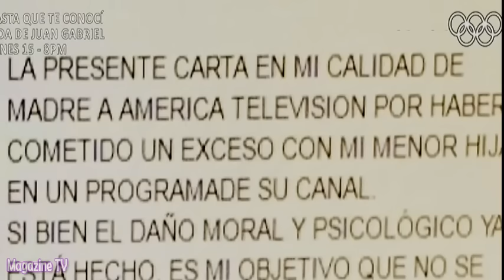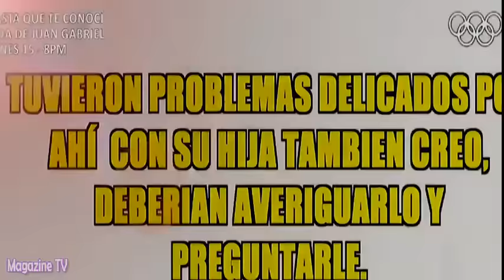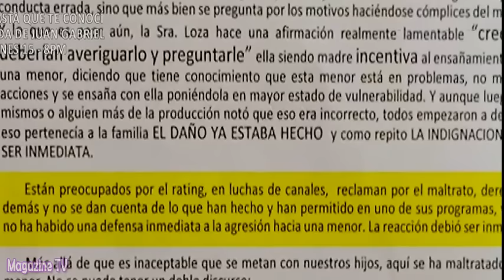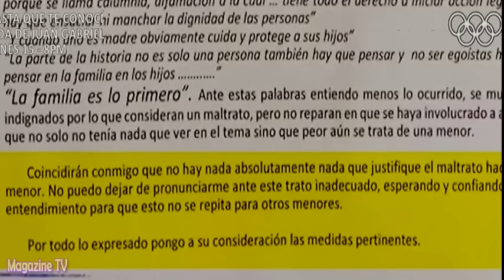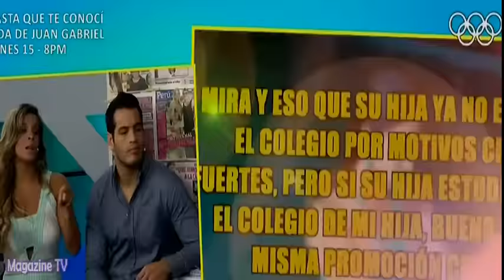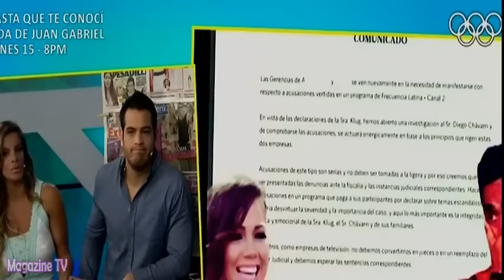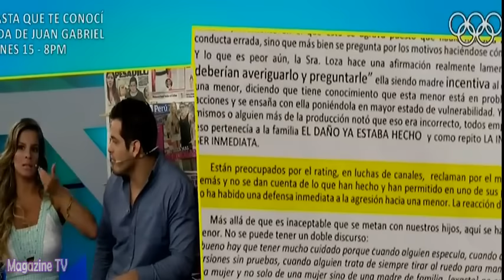ESPECTÁCULOS 11/08/16 MELISSA KLUG ENVÍA CARTA NOTARIAL A PRODUCTORA POR DEJAR QUE HABLEN DE SU HIJA